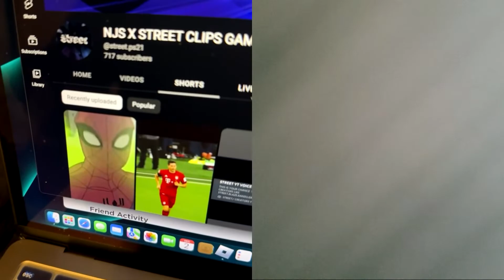Highlight 0:00 - 3:30 from Street and Bandu live